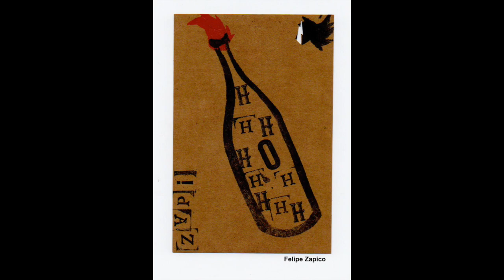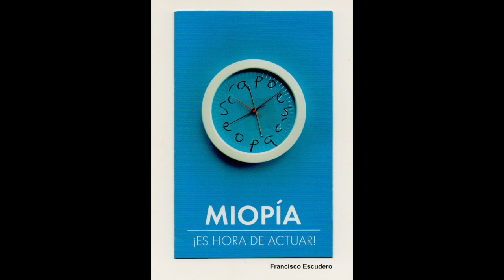Il-Remitente-Arte Postal-Buzón de voz-Berja-España/2021-Il Graffiacielo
Questo video riguarda Il-Remitente-Arte Postal-Buzón de voz-Berja-2021